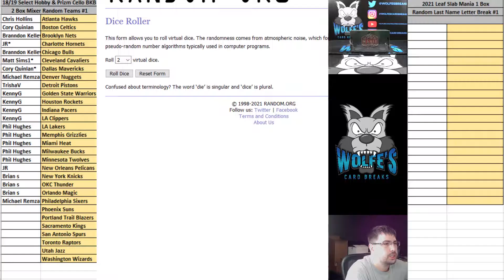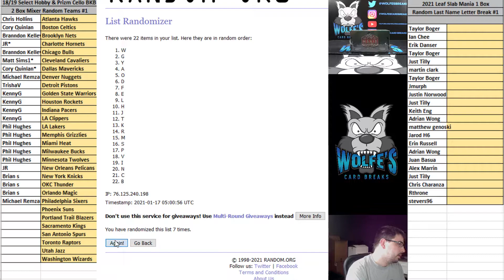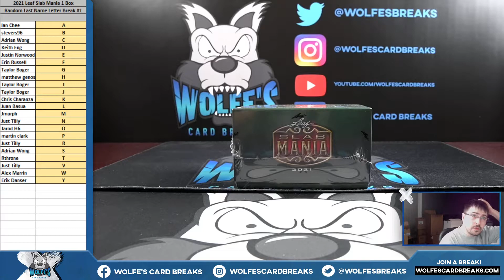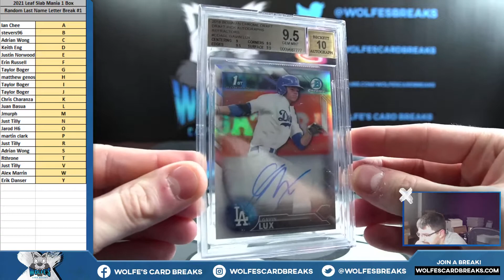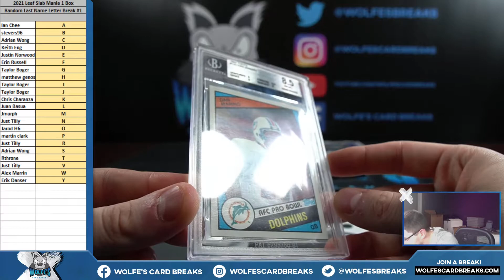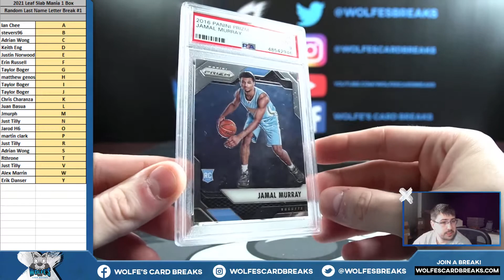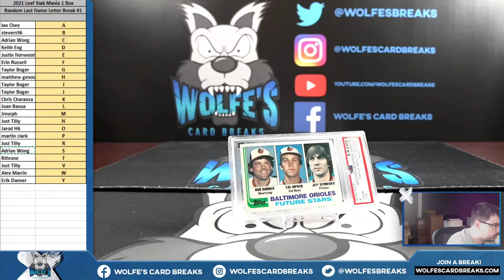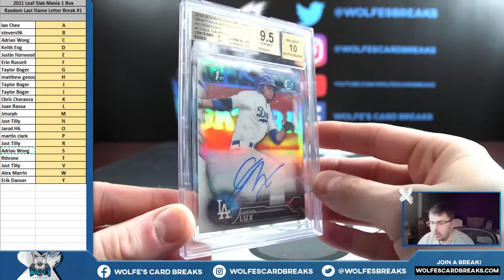2021 Leaf Slab Mania 1 Box Random LAST NAME Letter Break #1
2021 Leaf Slab Mania 1 Box Random LAST NAME Letter Break #1